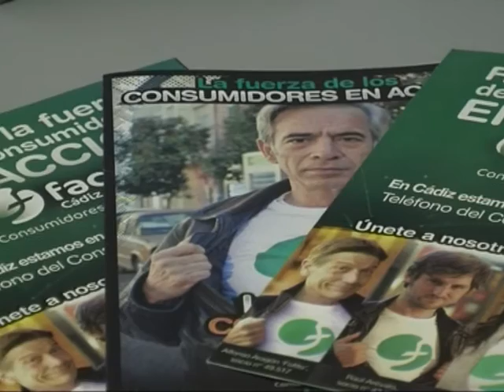Las telecomunicaciones siguen siendo las más fraudulentas para los consumidores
Facua ha hecho balance de las consultas y reclamaciones que se dieron en Jerez durante el pasado 2012, y llega a esta conclusión. Además pide precaución porque las mismas reclamaciones que se dan con los móviles, por ejemplo, se están extendiendo a otros sectores como el eléctrico o el gas.